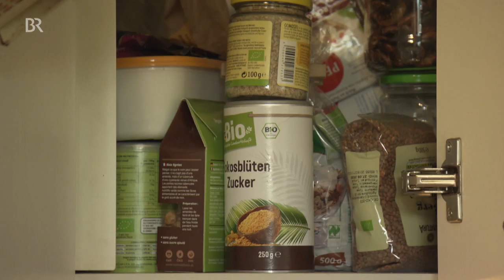Backzutaten für die Tonne? | BR24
Jedes Jahr - ein Mal im Jahr - wird gebacken und da dann in der Regel so viel übrig bleibt, hätte man für's Folgejahr noch genügend Zutaten. Allein das MHD ist oft abgelaufen. Aber muss man deswegen die guten Backzutaten alle entsorgen?